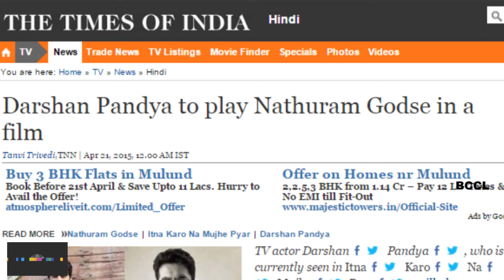Darshan Pandya to play Nathuram Godse in a film - TOI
Darshan Pandya to play Nathuram Godse in a film

TV actor Darshan Pandya, who is currently seen in Itna Karo Na Mujhe Pyar, will play Nathuram Godse, the man who assassinated Gandhi, in an untitled film. According to historical facts, Nathuram Godse was a short and dark man, while Darshan is tall and fair. We asked Darshan how he was chosen for the role, and he said, “The director Vijay Kaushik met me and he felt that I had a good understanding of the character. His psyche is something that got us all curious.”